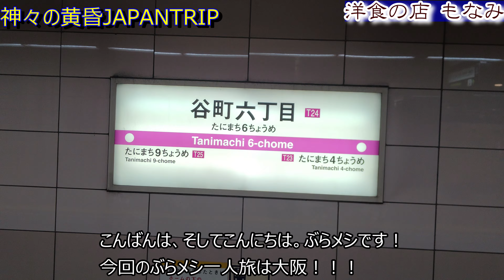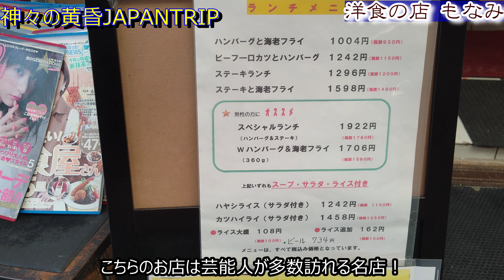【行列のできる洋食屋】有名人がハマる秘密にしたい行列のできる絶品のハンバーグ ！大阪名店巡り ＃96「洋食の店 もなみ」大阪グルメ 大阪ランチ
今回の旅の舞台は大阪　★【大阪】★
大阪の洋食グルメで、有名人が訪れる行列のできる人気の名店を食べ歩いたぶらメシ旅の動画をテンポ良くまとめましたのでご視聴宜しくお願い致します。
今回訪問のお店は、地元だけでなく全国的に注目される人気店。

注：撮影時のメニュー・料金等が今現在変更されている場合がございます。ご了承の上ご覧いた　　　だければ幸いでございます。

00:00 Opening Title
00:14 洋食の店 もなみ

今後も旅動画投稿してまいります。よろしくお願いいたします。

※人気の動画リスト
☆神戸　ぶらメシ一人旅(神戸の大衆グルメでハマったお店4選　神戸57)
☆神戸　ぶらメシ一人旅(神戸グルメ【ベスト5】2020年大満足した【神戸ランチ】の人気店
☆大阪　ぶらメシ一人旅(秘密にしたい焼肉店  大阪梅田の焼肉ランチ 大満足 3選 大阪38)
☆大阪　ぶらメシ一人旅(秘密にしたいステーキランチ  大満足の厳選4選 大阪36)